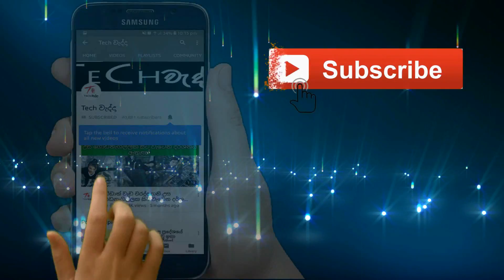සහරා කාන්තාරයට ලෝකෙටම විදුලිය දෙන්න පුලුවන් ද? SAHARA SOLAR PANELS SINHALEN TECH KATHA | TECH කතා